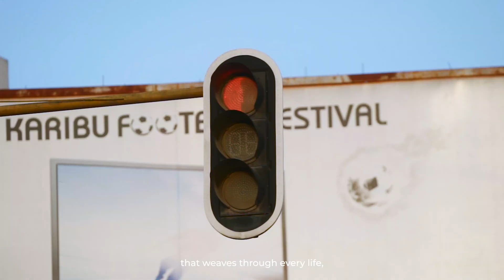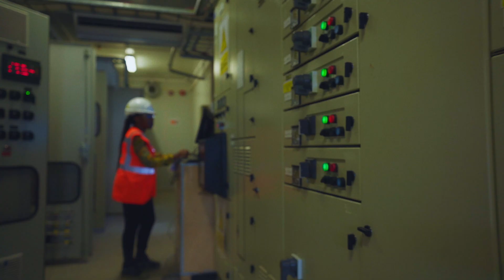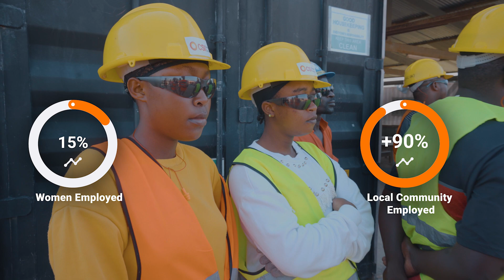Discover Kinyerezi 1 Extension Project in Tanzania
Welcome to the Kinyerezi 1 Extension Project, a significant milestone in Tanzania's energy sector. Located in Dar es Salaam, the Kinyerezi Power Plant is a key player in the country's electricity generation, powered by natural gas.

CSI Energy Group is proud to have contributed to this project with the supply, installation, testing, and commissioning of a 185 MW open cycle gas turbine (OCGT) power plant extension. This expansion brings the combined capacity of Kinyerezi 1 and 2 to a remarkable 575 MW, accounting for about 20% of Tanzania's total electricity generation capacity.

The completion of this project marks a substantial increase in Tanzania's natural gas-fired power generation capacity. More importantly, it reduces the nation's reliance on hydropower, thereby enhancing its energy security and stability.